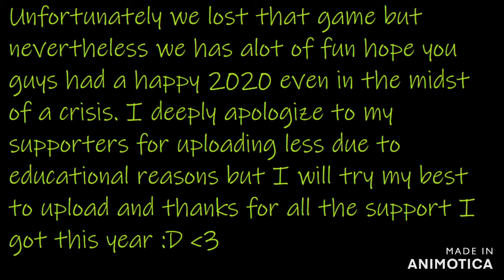Greatest battle of 2020| ft.TheDxrkNinja